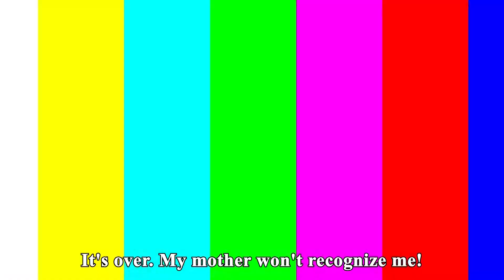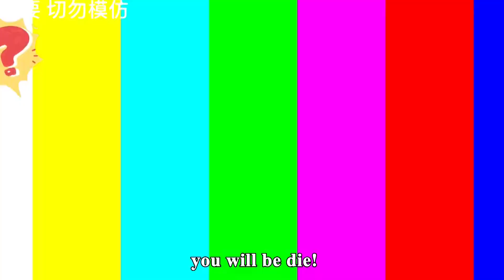Prank Strikes Back! Eat All The Stinky Candies, Something Terrible Happened! | Funny Playshop